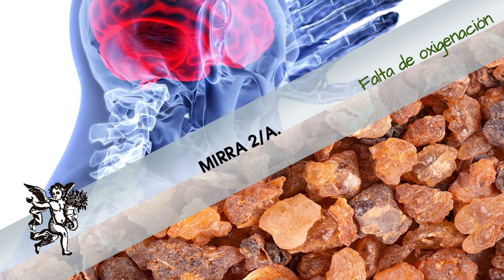¿Sufres de falta de oxigenación? ¡Trátala con las propiedades medicinales de la MIRRA!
Rodrigo Mondragón, La Voz del Ángel de tu Salud, nos platica sobre:  MIRRA 2/a. CORTEZA

Facebook: El Ángel de tu Salud México